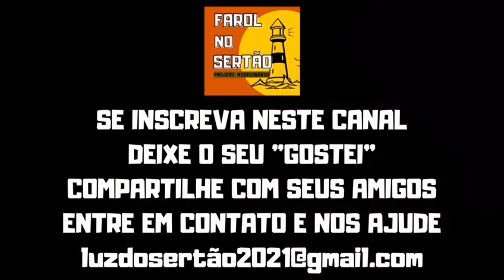NOSSA PREPARAÇÃO E IDA PARA A PRIMEIRA VIAGEM MISSIONÁRIA DO ANO:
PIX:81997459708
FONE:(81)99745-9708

Desde o dia 09 de setembro do ano de 2021 que o canal FAROL NO SERTÃO vem registrando o cotidiano do nosso povo e da nossa gente.O canal vem se destacando sobre: culinária, história do nosso povo simples , ato social, artistas, paisagens, esporte e eventos culturais.

O projeto FAROL NO SERTÃO tem como objetivo mostrar e compartilhar momentos alegres e também revelar a verdade de um povo tão sofrido, levando até você as belezas naturais do nosso Sertão, atividades do cotidiano da nossa gente simples e feliz. Deixo em primeiro lugar meu agradecimento a Deus, meu Senhor, por esse privilégio de abrir esse projeto.
FIQUEM NA PAZ DE JESUS CRISTO!